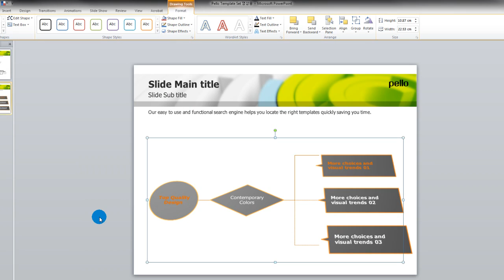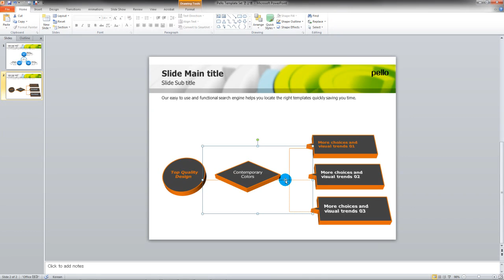PowerPoint Tips4 - How To Make 3D Figures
– This ‘How to make 3D figures’ video clip is made for PowerPoint beginners. –

Let me give you a little useful tip on how to turn your two-dimensional figures into three-dimensional figures by using PowerPoint tools.
You can simply apply 3D effects to any figures and vector images(wmf) created within PowerPoint.
You can either group the figures and apply 3D effects or apply 3D effects on individual figures.